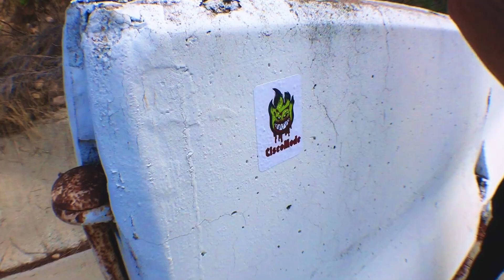Exploring Real Life Call Of Duty Map : Rust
exploring this abandoned mill which strongly resembles call of duty"s rust map was tons of fun.
this abandoned mill is located somewhere in San Diego Ca
be safe exploring and be respectable to the area